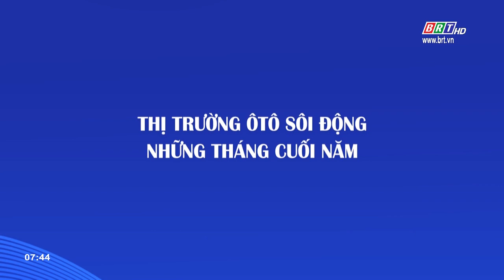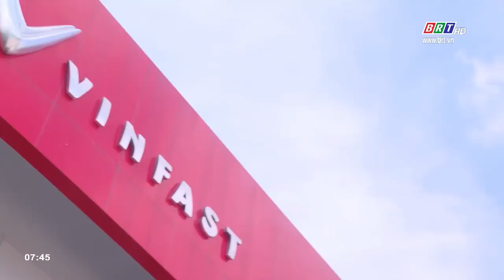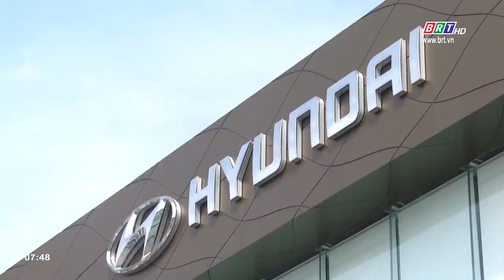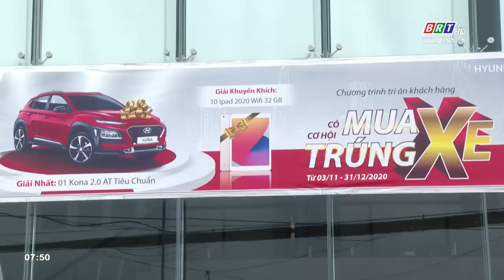Thị trường ô tô sôi động những tháng cuối năm | BRTgo